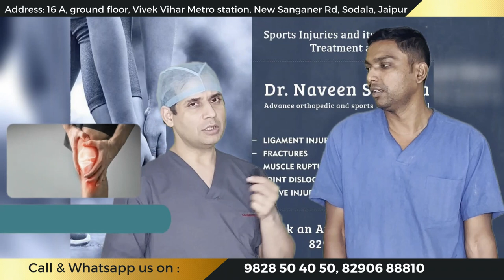ACL ka ilaaz karwaye ya physio karwaye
16 A, ground floor, Vivek Vihar Metro station, New Sanganer Rd, Sodala, Jaipur, Rajasthan 302019